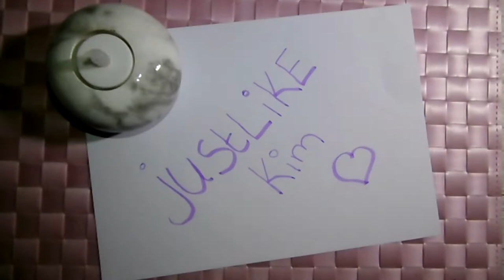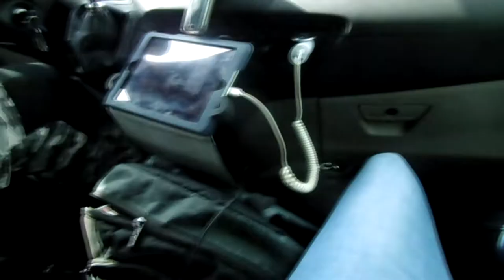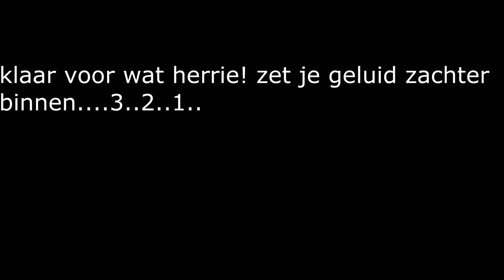eerste echte lekkere dag! ~ justlikekim